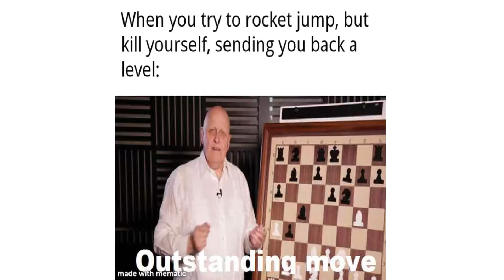Roblox Memes 4